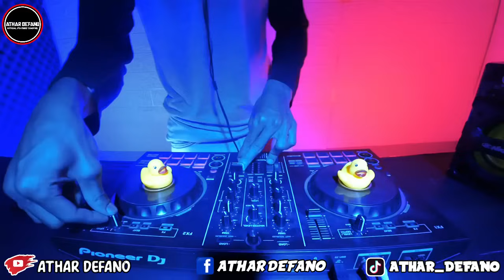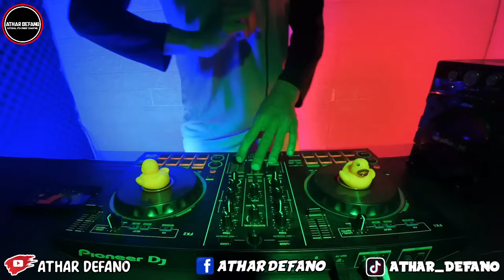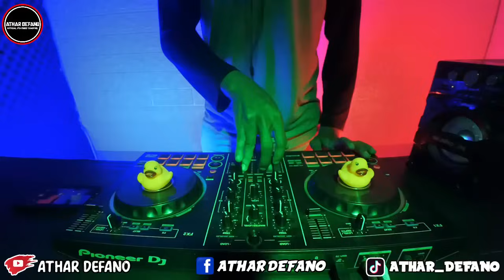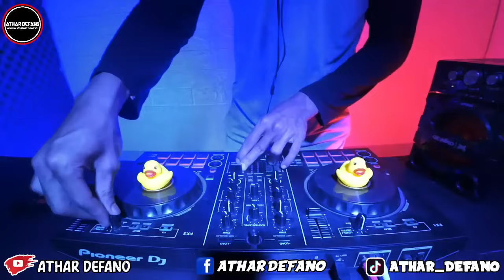DJ JEDAG JEDUG LOW LOW GAMELAN REMIX TIK TOK JUNGLE DUTCH FULL BASS TERBARU 2021 FT DJ NANSUYA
DJ JEDAG JEDUG LOW LOW GAMELAN REMIX TIK TOK JUNGLE DUTCH FULL BASS  TERBARU 2021 FT @djnansuya